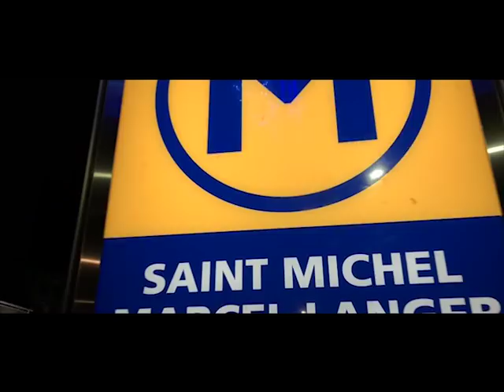LouA ZiF ( VeryRapGame ) St Michel Marcel Langer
Voici mon passage sur Very Rap Game toulouse ! Le concept étant de choisir une station de métro toulousaine et d y rapper un freestyle pour en devenir le BOSS ..
celui qui veux prendre ma place il lui suffit de faire la même chose que moi à St Michel en l occurrences d y poser son freestyle filmé.
J espère que mon passage vous plaira la MiF!

Cadrage : Shrap avec comme Assistant : David
Montage : LOUA ZIF